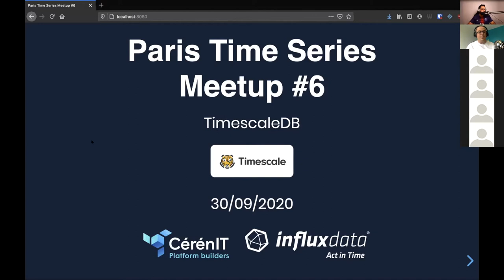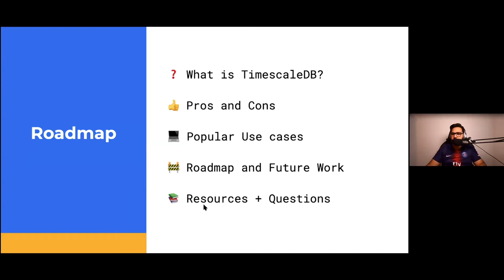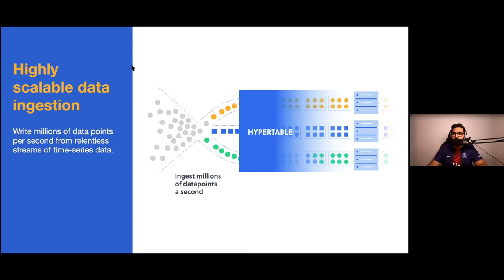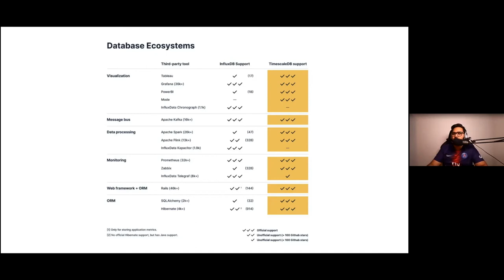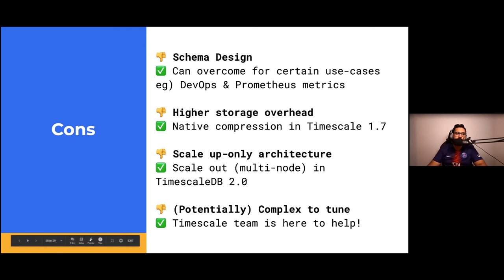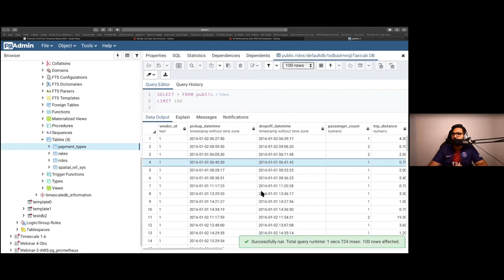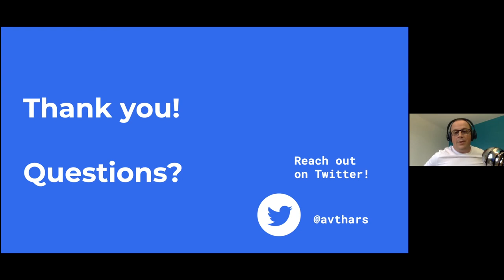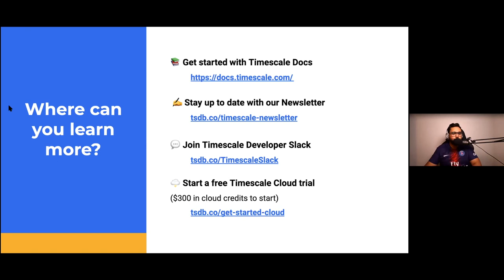Paris Time Series Meetup - Edition 6 - TimescaleDB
6ème édition du Paris Time Series Meetup où Avthar Sewrathan, Developer Advocate chez Timescale vient nous présenter TimescaleDB (fonctionnalités, usage, roadmap, demos, etc)

L'introduction du talk est en Français mais la présentation d'Avthar est en anglais.

Le talk démarre à 5'40